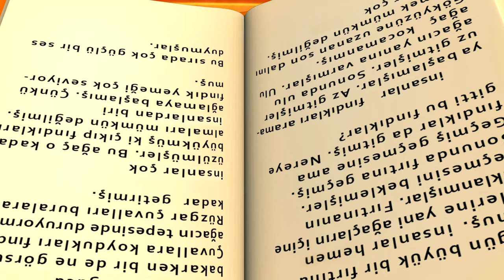Niloya English - 60 minutes Niloya cartoon...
1 hour Niloya cartoon...

Welcome to Niloya’s world full of joy and happiness!

You will discover friendship, entertaining games, and nature again in this world full of adventure.

Each moment of Niloya is full of different surprises...

Let’s watch Niloya and discover this colorful world.